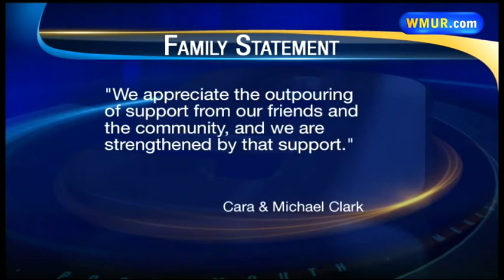Family mourns loss of 4-year-old girl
A 4-year-old girl has died, days after an incident at a day care in Enfield.